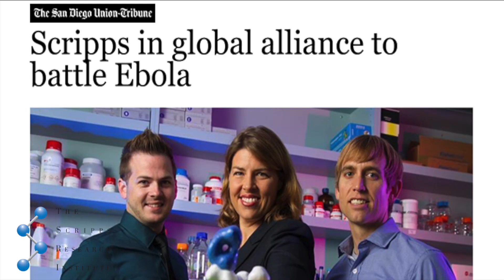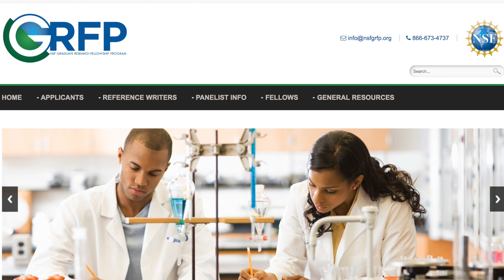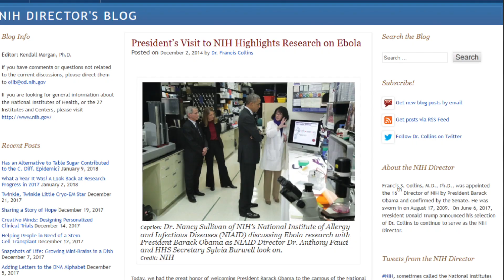Alumni Pathways: Charles Daniel Murin, Ph.D.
Charles Daniel Murin, Ph.D. is a postdoctoral research scientist in the Ward Lab at The Scripps Research Institute (TSRI). Murin is focusing on solving high resolution Cryo EM models of filoviral antibodies to improve vaccines and immunotherapeutic design strategies.  He is an alumnus of TSRI's graduate program and worked in the labs of Dr. Andrew Ward and Dr. Erica Ollmann Saphire from 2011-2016.